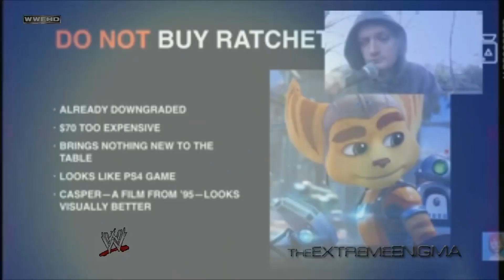Michael Does Life - You Know Nothing About Wrestling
A caller on Michael's stream plays the WWE theme song of The RATED R Suuuupper Star, Edge. While the video is playing Michael's listening but when he can't figure it out he moves onto the next caller.

All this is just for fun, Michael's my boy.